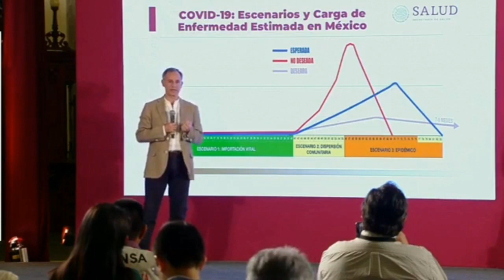"Epidemia Inevitable"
Como cuando la peor estimación eran 7 a 9 meses y ya llevamos + 18 meses la mejor matematica fallo!